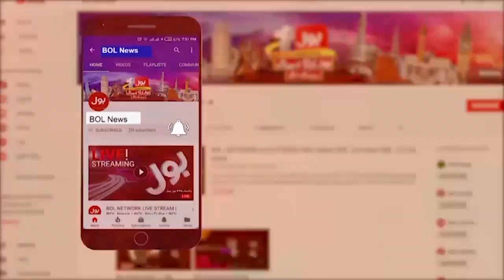Tosha Khana Trial Case | Supreme Court Big Action | Breaking News